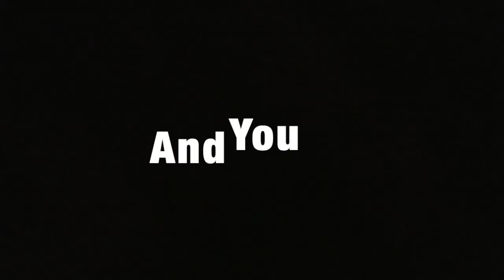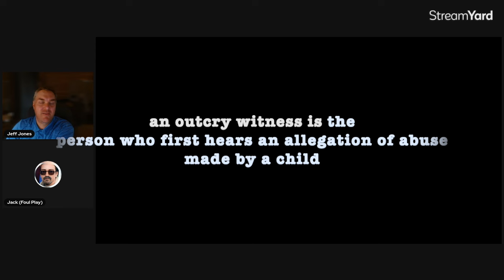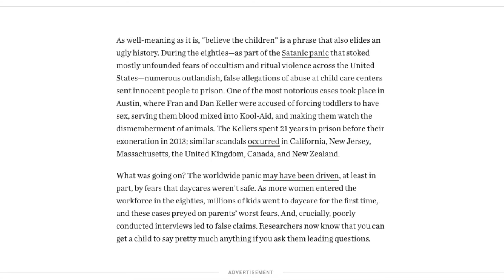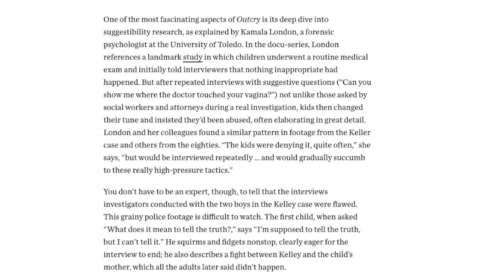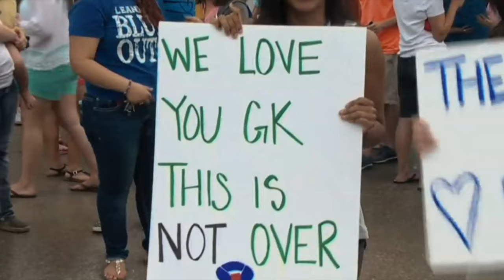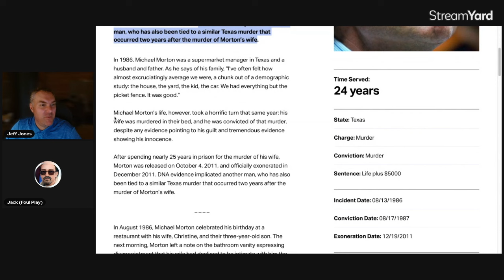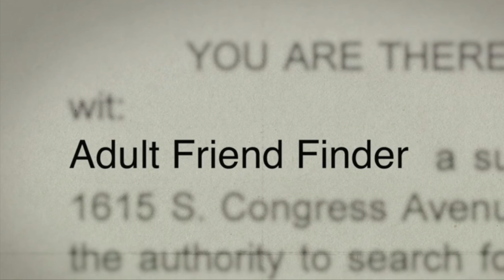Documentary Club⏐Outcry Part One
Join Jeff Jones, Jack, and other guests for a review of various documentaries.
This video covers "Outcry" a documentary produced originally on Showtime and focuses on a case involving Gregory Kelley and an Outcry from a four-year-old assault victim.
Leave your comments about the documentary and tell us what we should cover next.